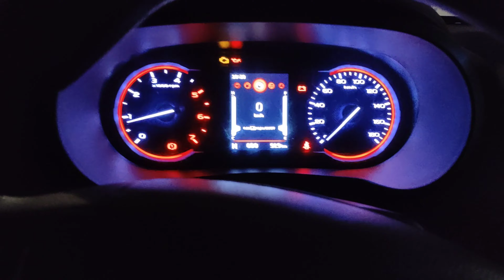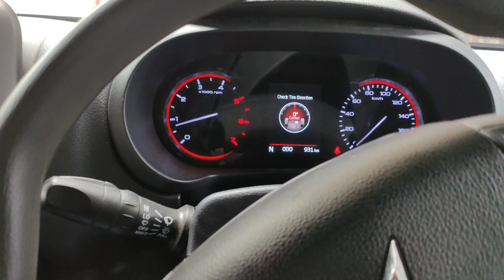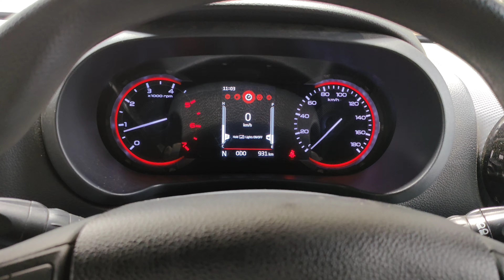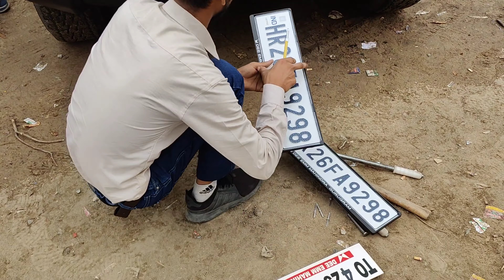Mahindra Thar first Service done| Road trip preparation started